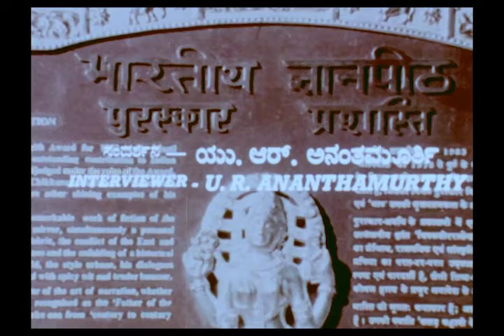Masti Venkatesha Iyengar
Maasthi Venkatesha Iyengar (6 June 1891 – 6 June 1986) was a well-known writer in Kannada language. He was the fourth among Kannada writers to be honored with the Jnanpith Award,[1] the highest literary honor conferred in India.[2] He was popularly referred to as Maasti Kannadada Aasti which means "Maasti, Kannada's Treasure". He is most renowned for his short stories. He wrote under the pen name Srinivasa. He was honoured with the title Rajasevasakta by then Maharaja of Mysore Nalvadi Krishnaraja Wadeyar.